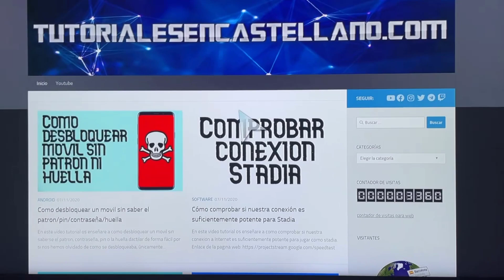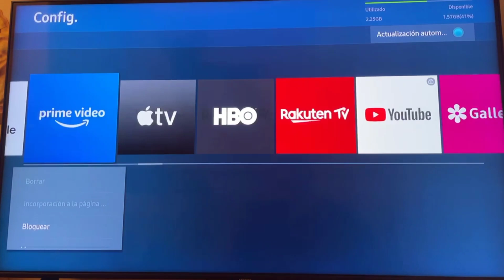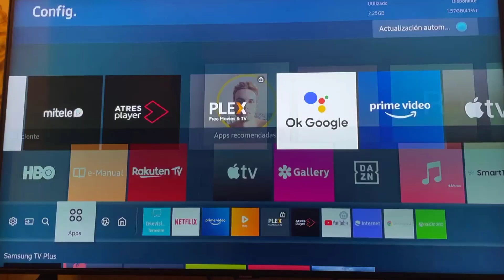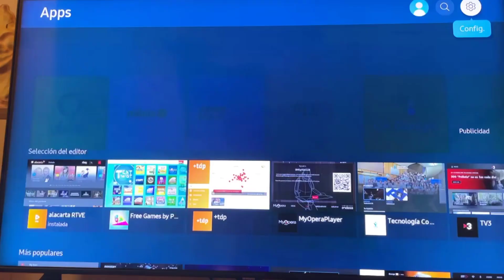Como bloquear aplicaciones en Smart TV Samsung con un código pin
En este video tutorial te enseñare como bloquear aplicaciones en una smart tv samsung con un codigo de desbloqueo para evitar que cualquiera entre en ellas.